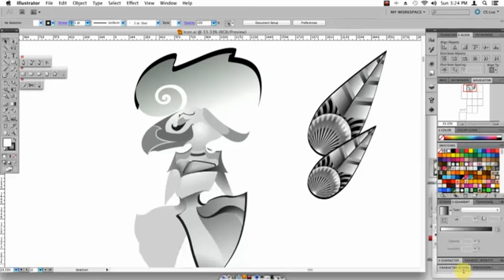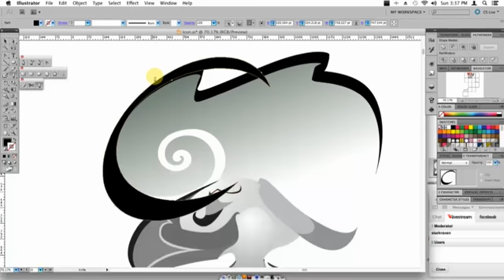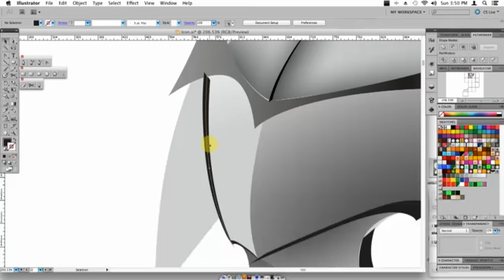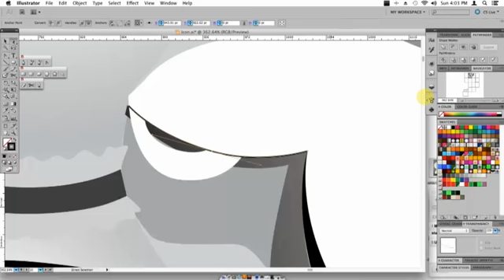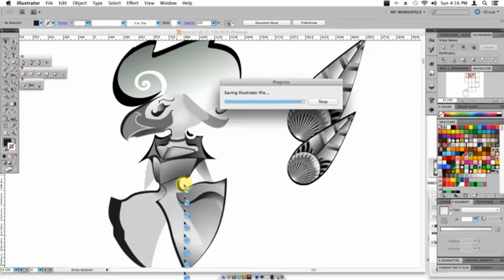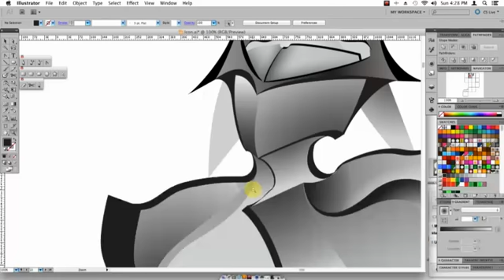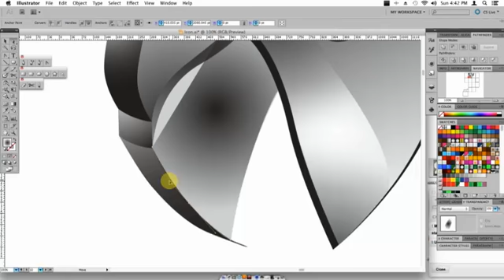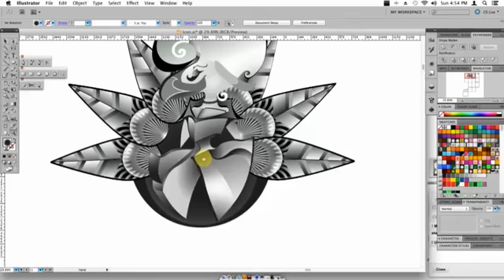Fumei badge work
Its far too late to write an intelligent description of what I'm doing in this video. Basically art is happening.